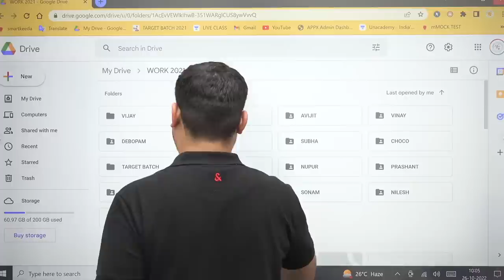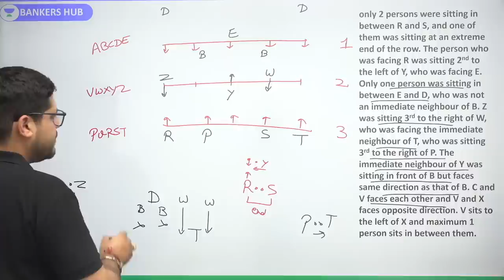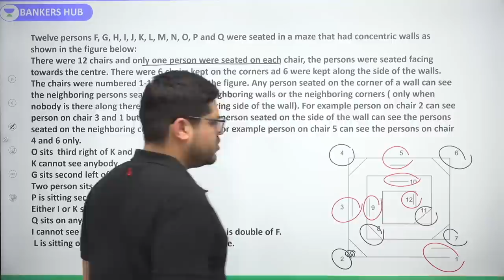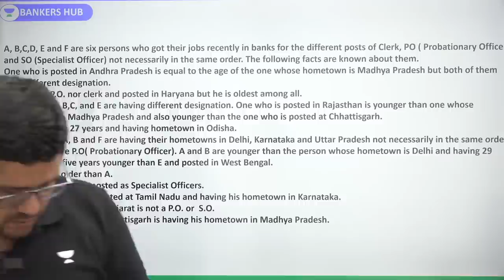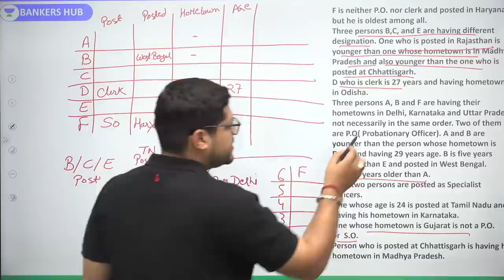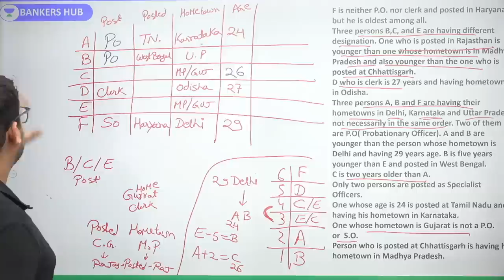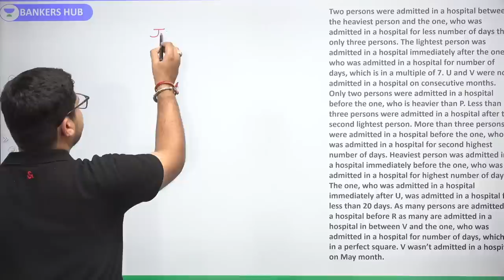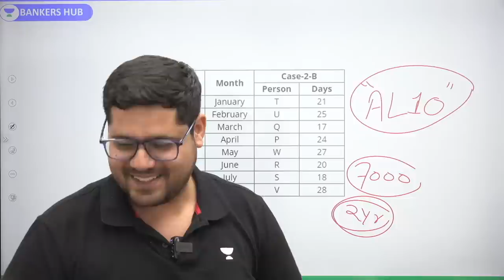Marathon on Mains Level Reasoning | SBI & IBPS PO 2022 | Ankush Lamba | Bankers Hub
In this session, Educator Ankush Lamba will be doing Marathon on Mains Level Reasoning for SBI & IBPS PO 2022.

You can enroll to Unacademy Subscription and get the following benefits:
1. Learn from your favourite teacher
2. Dedicated DOUBT sessions
3. One Subscription, Unlimited Access to Live Online Classes and Videos
4. Real-time interaction with best-in-class teachers
5. You can ask doubts in live online classes
6. Limited students in each Class
7. Download the videos & watch them offline